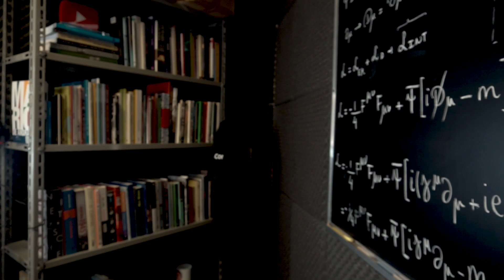Ode aos Atletas (Paulo Mendes Campos)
Essa é uma crônica de título "Atletas", do escritor mineiro Paulo Mendes Campos.Foi retirada do livro "O Gol é Necessário", do mesmo autor.